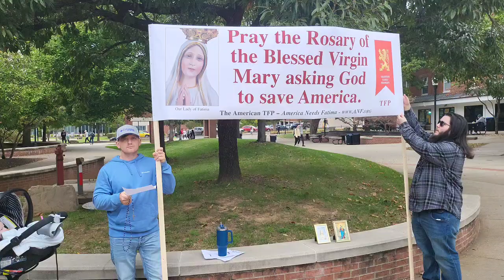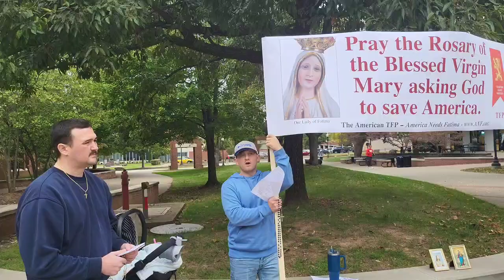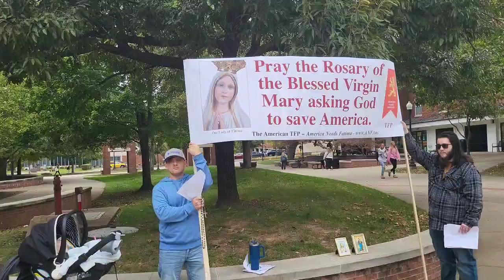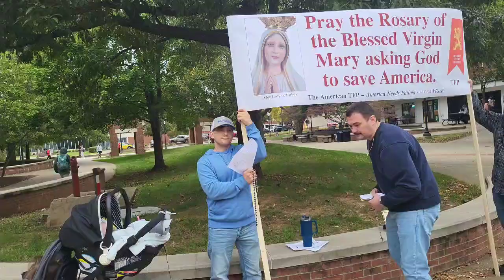Our Church Bros Successful Men's Rosary Guild Mission